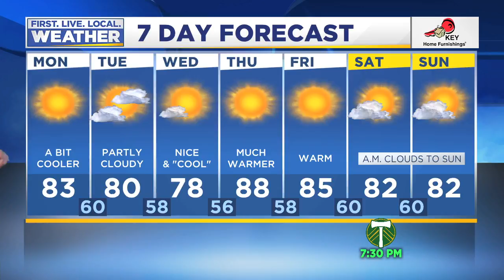Monday morning FOX 12 weather forecast (7/22)